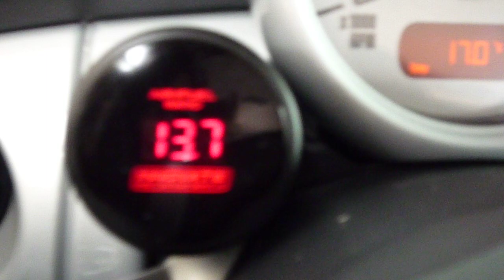R50 larger injectors fitted and working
Bosch larger injectors fitted and working on my R50. Notice the air/fuel meter ratios at idle while the engine is still cold, and this was the first startup after the install. Even though runs silk smooth. Having covered a few kms with the injectors fitted, it has adapted even better now.